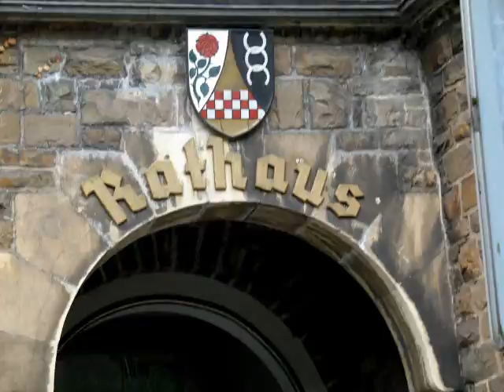Werdohl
Werdohl – (impressions from the hometown of CINEMA)

Song: Distant Bells from the album „The Magix Box“

Sireena Records 6002